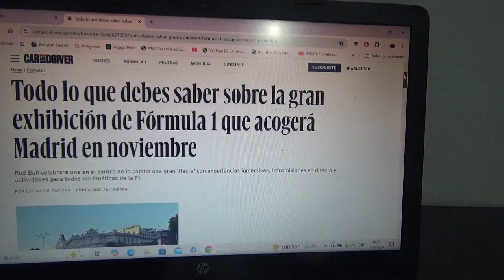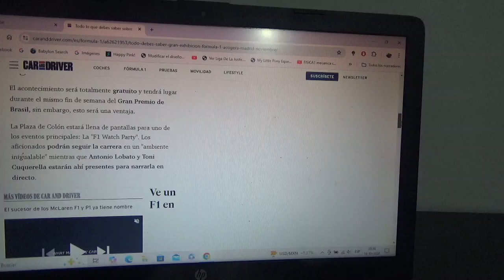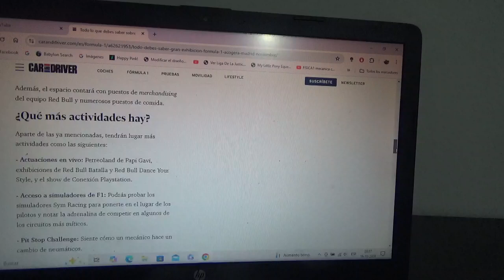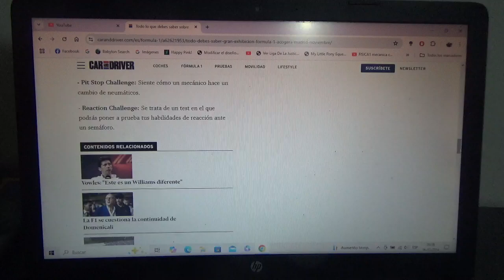Madrid acogerá una exhibición de F1 con Red Bull Racing en Noviembre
Esto será a poco de que se cumpla un año desde que se hizo acá en Santiago de Chile